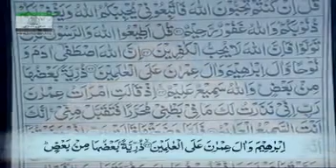‏‎‏‎‏‎سورہ ال عمران ۔حصہ گیارہ ۔ آیت نمبر 33 تا 37 ۔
‏‎‏‎‏‎سورہ ال عمران ۔حصہ گیارہ ۔ آیت نمبر 33 تا 37 ۔ ترجمہ اور تشریح بذبانی ڈاکٹر اسرار احمد   ۔بشکریہ تنظیم اسلامی